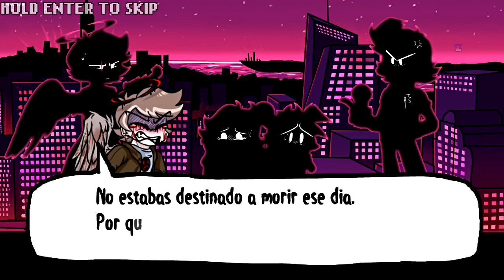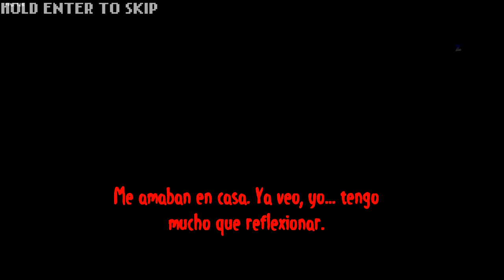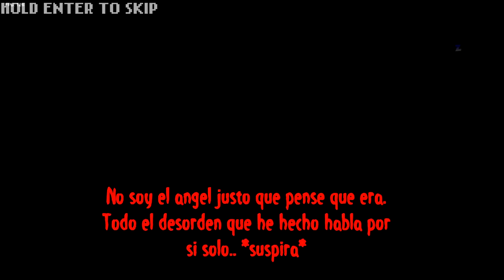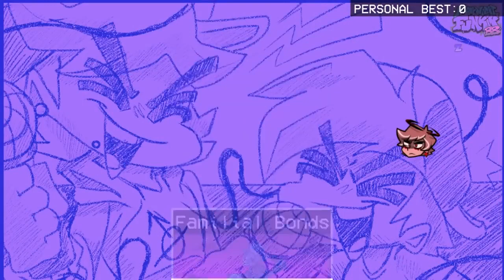FNF | Friday Night Funkin' Vs Big Brother Semana Completa Actualizada 2 Escenas y Final (BF Big B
El hermano de Boyfriend lo llama desesperando porque tiene miedo de algo que le paso , asi es como comienza el vinculo familiar entre ellos. En este mod, podemos ver si el hermano mayor realmente termina muriendo al final de la historia.

Todas las canciones de Friday Night Funkin 'VS Big Brother  - Marca de tiempo:
00:00 Introducción
00:20 Lista de canciones
00:28 Animación 1
00:50 Escenas de Diálogos 1
01:20 Canción: Worry Song
04:00 Escenas de Diálogos 2
06:42 Canción: Don't Worry
08:52 Escenas de Diálogos 3
11:16 Canción: Always here remix
14:37 Escenas de Diálogos 4
17:58 Canción: Power Through
21:01 Escenas de Diálogos 5
22:27 Canción: Survive
25:31 Escenas de Diálogos 6
27:59  Final
28:20 Mensaje: (Asesino hablando de Gran Hermano, es el nombre real de Gran Hermano confirmado)
29:28 Canción: Falling Down
32:18 El buen final del asesino
32:36 Créditos
33:16 Canción: Creation
35:17 Canción Thank you

Creador del mod para VS Big Brother  a continuación Y Enlace de descarga de mod: